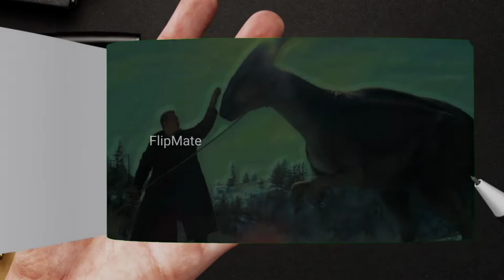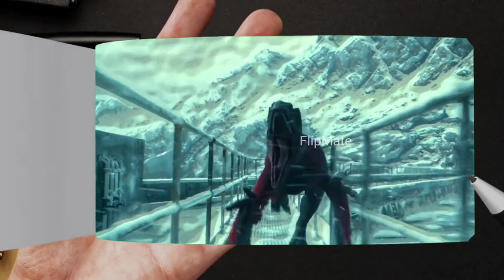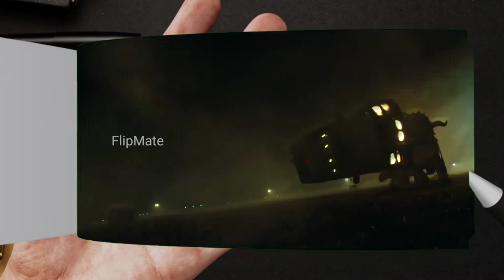Jurassic World Dominion Flipbook Drawing 2022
Jurassic World Dominion Opening Scene | JURASSIC WORLD 3 DOMINION (NEW 2022) Movie CLIP 4K

Flip Mate is the zone for entertainment contents that are created in 3D Software's.
For Single Video it takes 10+ Hours of Hard work.

jurassic world dominion trailer,
jurassic world,
jurassic world 3,
jurassic world dominion trailer reaction,
jurassic world 3 trailer,
jurassic world dominion dinosaurs,
jurassic world dominion news,
jurassic world trailer,
jurassic world 3 dominion,
jurassic world dominion preview,
jurassic world dominion new image,
jurassic world dominio,
jurassic world dominion new footage,
jurassic world dominion official trailer,
jurassic world dominion tv spot,
flipbook animation,
flipbook tutorial,
flipbook squid game,
flip book ideas,
flipbooks andymation,
flipbook drawing,
flipbook compilation,
flipbook among us,
flip book godzilla vs kong,
flipbook avengers,
flipbook art,
flipbook animation tutorial,
flipbook awesome battle,
flipbook animation stickman fight,
flipbook animation love story,
a flipbook of among us,
a flipbook inside a flipbook,
making a flipbook,
make a flipbook easy,
make a flipbook at home,
make a flipbook paper,
create a flipbook in powerpoint,
flip book binding,
flipbook blackpink,
flip book bts,
flip book battle,
flipbook ball,
flipbook bouncing ball,
flip book balloon,
flip book best,
flipbook boy,
flipbook challenge,
flipbook contest,
flipbook cards,
flipbook collection andymation,
flipbook canva,
flip book cartoon,
flip book christmas,
flipbook dance,
flipbook dragon ball z,
flipbook dot,
flip book ds,
flipbook drawing ideas,
flipbook demon slayer,
flip book dinosaur,
flip book easy,
flipbook examples,
flip book easy ideas,
flip book epic battle,
flipbook endgame,
flipbook effect,
flip book encanto,
flipbook examples easy,
e modul flipbook,
flipbook fight,
flipbook flip book,
flipbook fight animation,
flip book ghost of john,
flipbook goku vs jiren,
flip book harry potter,
flipbook how to make a flipbook,
flip book home alone,
flipbook hulk,
flipbook halloween,
flipbook huggy wuggy,
flipbook history,
flipbook houdini,
flipbook ideas easy,
flip book ideas for beginners,
flip book ideas easy for beginners,
flipbook iron man,
flipbook in powerpoint,
flipbook in canva,
flipbook inside a flipbook,
flipbook i love you,
flipbooks i made,
i wanna live flipbook,
i love you flipbook tutorial,
i found more flipbook,
i'm always angry flipbook,
andymation flipbooks i made,
i love u flip book,
flip book jazza,
flip book joker,
flipbook jesus,
flipbook jurassic world,
flipbook jojo,
flipbook jennie,
flipbook javascript,
flipbook jisoo,
flipbook kamehameha,
flipbook kiss,
flipbook kirby,
flipbook kong vs godzilla,
flip book kpop,
flip book king kong,
flip book kaise banaen,
flip book kaise banate hain,
flipbook line,
flipbook line challenge,
flipbook light pad,
flip book love,
flipbook light,
flip book lisa,
flipbook line challenge 1,
flipbook line challenge 2,
flipbook making,
flip book movie,
flipbook machine,
flip book maker,
flipbook mr bean,
flipbook master,
flip book marvel,
flipbook mini,
flipbook naruto,
flipbook naruto vs sasuke,
flip book nickelodeon,
flipbook nick,
flip book no talking,
flipbook naruto dance,
flipbook nba,
flip book ninja,
flipbook one piece,
flipbook online,
flipbook old,
flipbook of squid game,
flip book one page,
flipbook on canva,
flipbook online free,
flipbook of godzilla,
flipbook o que é,
o maior flipbook do mundo,
flipbook paper,
flipbook pencil,
flipbook proposal,
flipbook pdf,
flipbook pictures,
flipbook photo booth,
flipbook pen pal with me,
flip book pokemon,
flipbook que es,
the a flipbook,
flip book người que,
flipbook ryan,
flipbook roblox,
flip book realistic,
flipbook remake,
flipbook rocket,
flipbook ronaldo,
flip book rainbow,
flip book rain,
flipbook stickman fight,
flipbook sonic,
flipbook shorts,
flipbook stickman,
flipbook studio,
flipbook software,
flip book spongebob,
flipbook s,
asus flip book s,
flipbook tiktok,
flipbook tutorial for beginners,
flipbook tips,
flipbook tutorial easy,
flipbook tiktok dance,
flipbook tutorial step by step,
flipbook tips and tricks,
flipbook undertale,
flipbook undertale last breath,
flipbook unreal engine,
flipbook unity,
flipbook ue4,
flipbook ufo,
flipbook ultraman,
flip book using bond paper,
flipbook videos,
flipbook venom,
flipbook video maker,
flipbook venom 2,
flipbook virtual,
flipbook viewer,
flipbook vijay,
flipbook volcano,
bts v flipbook,
flipbook with sound,
flipbook with sticky notes,
flipbook website,
flipbook with one sheet of paper,
flipbook within a flipbook,
flipbook white screen,
flipbook wwe,
flipbook wordpress,
flipbook youtube,
flip book yanny or laurel,
flip book young to old,
flipbook youtube channels,
flipbook year 5,
flipbook year 6 english